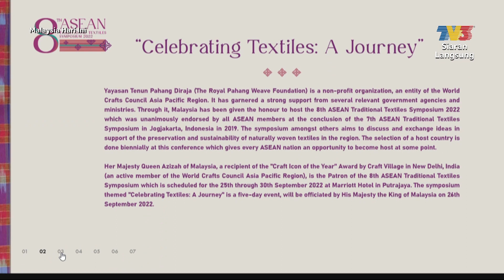Meraikan Tekstil Melayu: Satu Pengembaraan | MHI (2 September 2022)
Topik: Meraikan Tekstil Melayu: Satu Pengembaraan